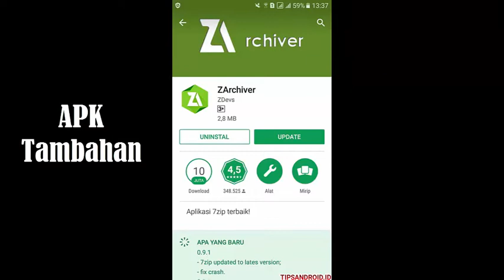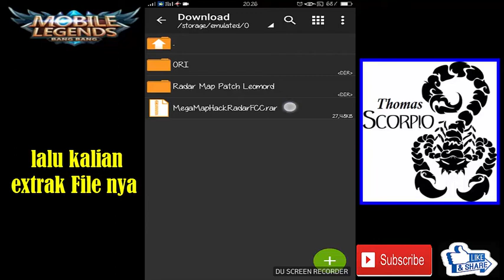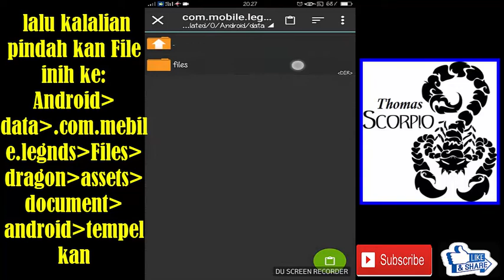Script Hack/Cheat Radar Map+Drone View Mobile Legends Terbaru 100% Work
Oky guys berjumpa kembali bersama saya,di video kali inih saya akan berbagi bagai mana cara script hack/cheat radar map+drone view mobile legends terbaru yg benar, simak video yha baik2 di mohon jangn di skip2 nonton yha, saya sarain kalo mau coba pakai akun ke2 kalian dulu yha guys terimakasih, Selamat Mencoba,,!!!

Yg Belum Coba Wajib Coba Sript Ini,,,!!!